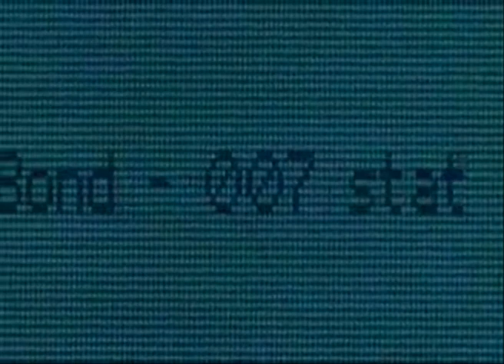Kettering Buccleuch Academy Leavers' Prom 2012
Kettering Buccleuch Academy 2012 'Casino Royale' themed prom
(I'm the one with the green hair and dress)